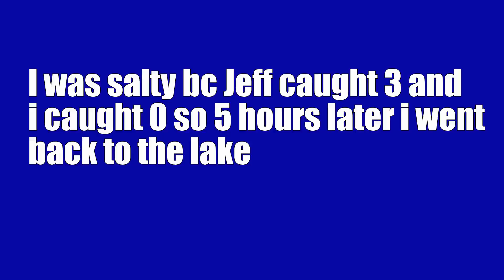Bass Fishing at Newton Lake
Had a great day of bass fishing at newton today!! I'm doing another vlog so that will be up Monday night!! don't forget to get check out charlies woms they make great smallmouth and largemouth plastics!! .

(social Media)
(Lure)
-charlies Finesse worms
-zoom sikos
(weather)
- 93 to 98 decreese
-wind up to 12 MPH
Lake- Newton Lake NJ
I use GoPro hero 4 silver Hat mount!!